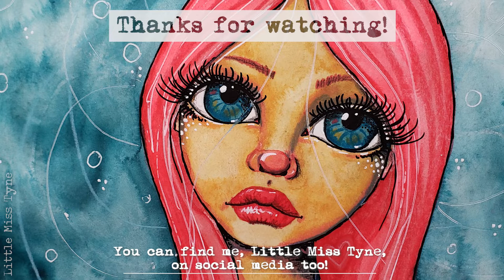Mixed-Media Girl Coloring with Pastel Pencils, Watercolor & More *How To Paint* -by Little Miss Tyne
I'm coloring this whimsical girl using pastel pencils, watercolor paint, a few color pencils, a black paint pen, and a couple of white pens.  I've included in the video a full list of supplies used, but if you are curious, the brands I used are:
Prima watercolor
Komorebi watercolor
Prismacolor Premier color pencils
Posca paint pens
Uniball Signo gel pen

I did run into a bit of technical difficulties while recording, so this video doesn't show me actually drawing in the eyelashes.  If you'd like to see how I draw them, you can check out this video (where I draw several different styles of lashes)

You can also search and follow me, Little Miss Tyne, on Instagram, Facebook, and Twitter to see more of my art!